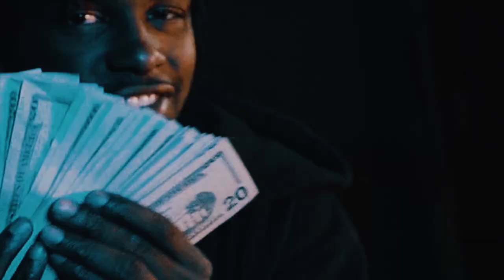10k Shake - Cheese (Official Video) Shot